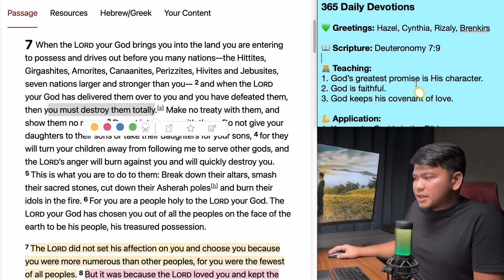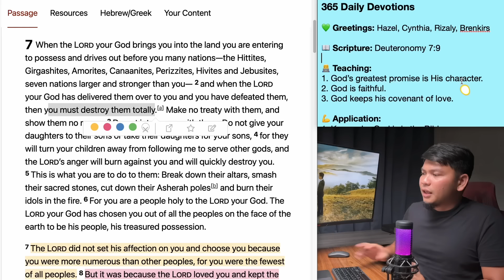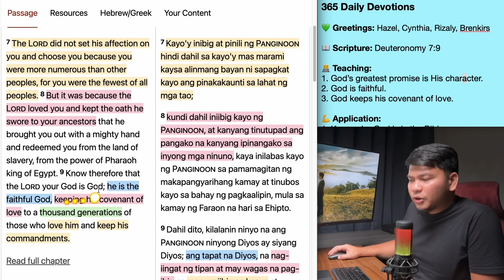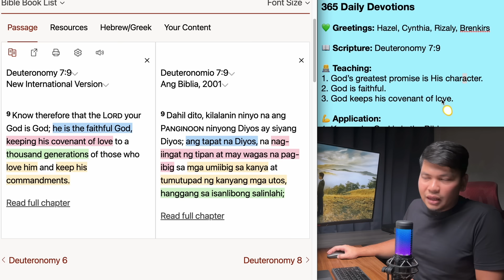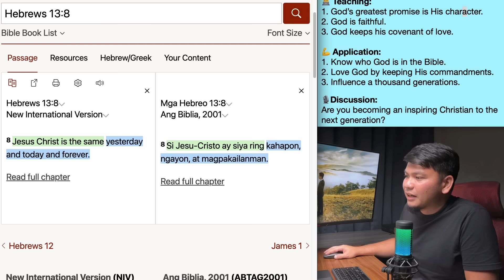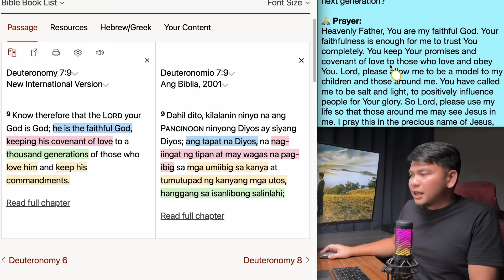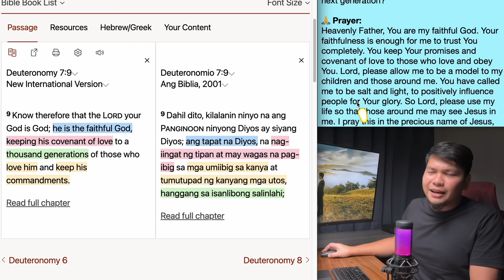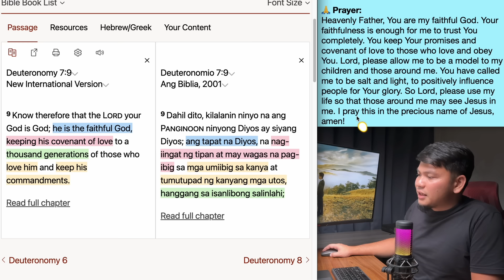April 5: Deuteronomy 7:9 - God’s character is God’s promise - 365 Daily Devotions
Hello there,

Today's Devotion:

365 Daily Devotions

💚 Greetings: Hazel, Cynthia, Rizaly, Brenkirs

📖 Scripture: Deuteronomy 7:9

👨‍💻 Teaching:
1. God’s greatest promise is His character.
2. God is faithful.
3. God keeps his covenant of love.

💪 Application:
1. Know who God is in the Bible.
2. Love God by keeping His commandments.
3. Influence a thousand generations.

🎙Discussion:
Are you becoming an inspiring Christian to the next generation?

🙏 Prayer:
Heavenly Father, You are my faithful God. Your faithfulness is enough for me to trust You completely. You keep Your promises and covenant of love to those who love and obey You. Lord, please allow me to be a model to my children and those around me. You have called me to be salt and light, to positively influence people for Your glory. So Lord, please use my life so that those around me may see Jesus in me. I pray this in the precious name of Jesus, amen!